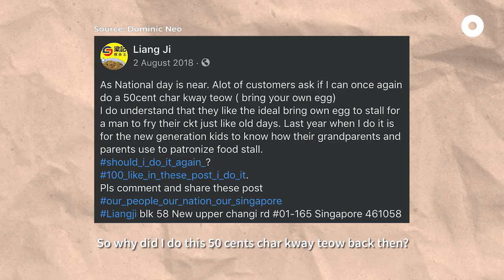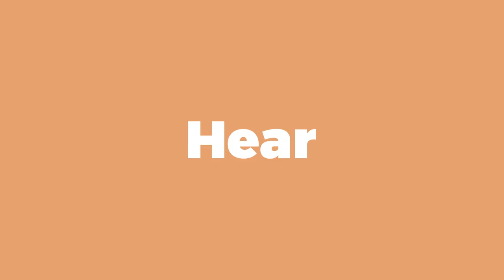Enjoying Char Kway Teow with an Egg from Home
What better way to celebrate National Day, than with our local hawker fare?

At this char kway teow stall, customers are encouraged to bring their own egg for a plate of $2 char kway teow this National Day weekend 🐔🥚

📍 Liang Ji
2 Serangoon Road, Tekka Place, Annex Building Singapore 218227